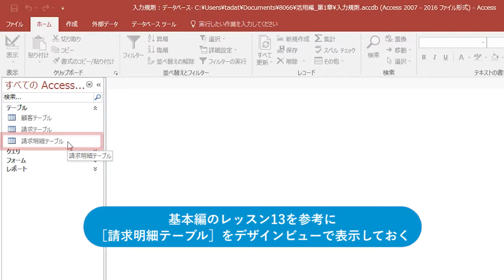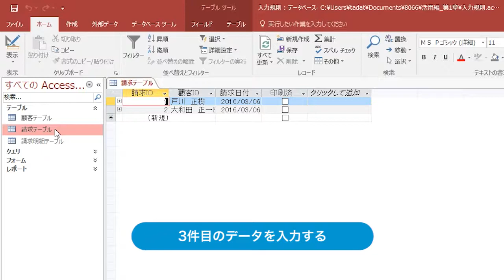Accessで入力できる値を制限するには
入力規則を使うと、フィールドに入力できる値を制限できます。［請求明細テーブル］の［数量］フィールドに0以下の数値を入力できないように設定しましょう。